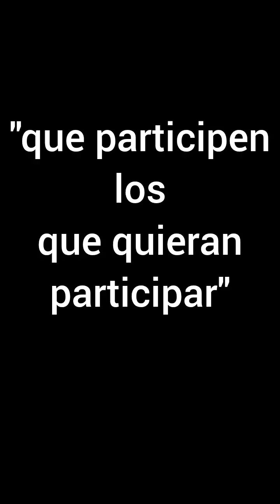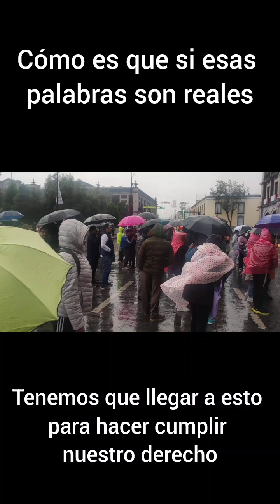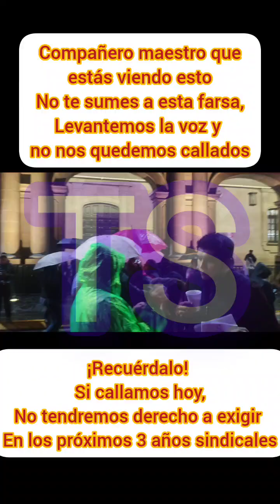FRAUDE del Órgano Electoral Independiente 2024 del SMSEM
Dónde está la 4t
dónde está la democracia
Fraude total por el órgano electoral
Transformación sindical somos un proyecto que queremos llevar a la realidad y que sea una planilla con registro oficial para ser votada el 13 de octubre 2024 en las elecciones a la dirigencia del SMSEM en 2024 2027